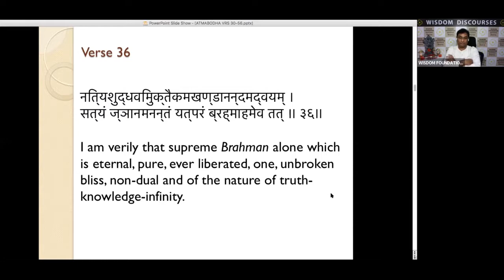ATMABODHA - Verse 36 - 07 APR 2021